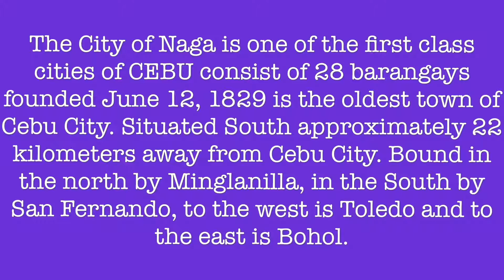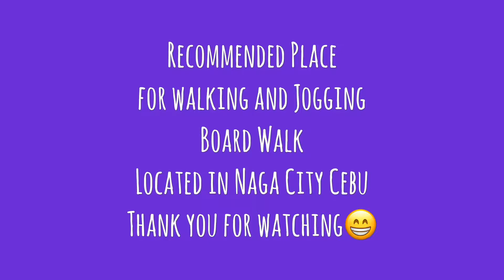SUROY SUROY SA NAGA CITY BOARDWALK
In the Hopes of attracting tourism ventures, Naga City has finally opened the Marine Boardwalk, also known as the Naga Boardwalk and Park.
Four J's Go and all Video's are for Adults also..
All Video's are Mixed, Entertainment, Adventurer, Animals, Foods, News, Nature VlogSquad, Business,
Personal Blog, Travel and many more..

This video's is for adults also.. you may comment if you like. Please respect ✊ Thanks..
Mga Pangyayaring nagaganap sa buhay buhay ng mga tao 😊🙂